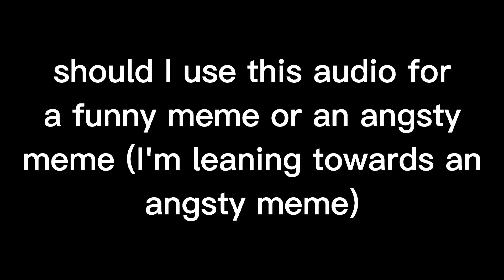?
H i

Uhm the last reaction video I posted (the one today) kinda burnt me out lmao, I hate doing them.